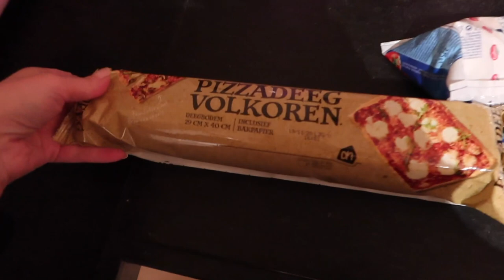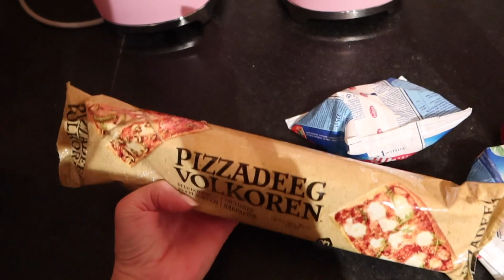CAMBIO COLORE DRASTICO AI CAPELLI DA SOLA!!!!!